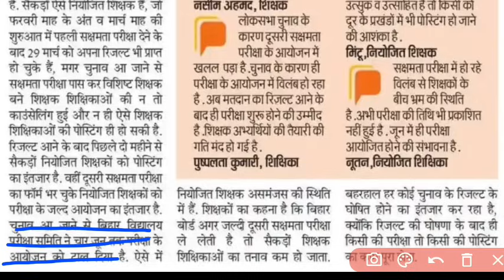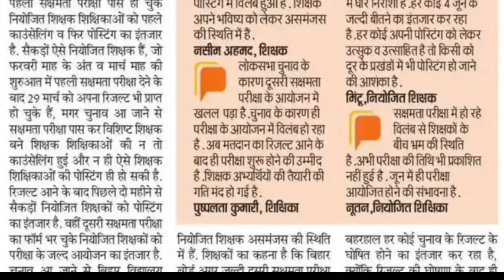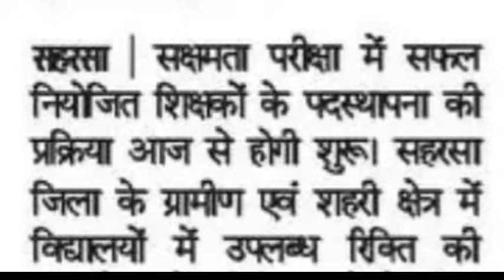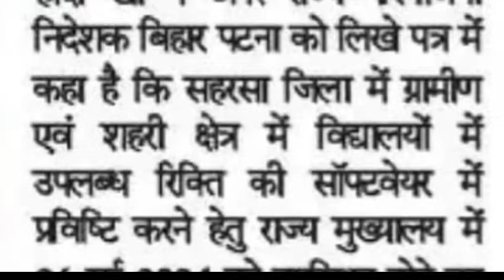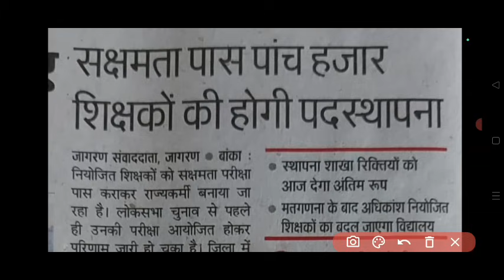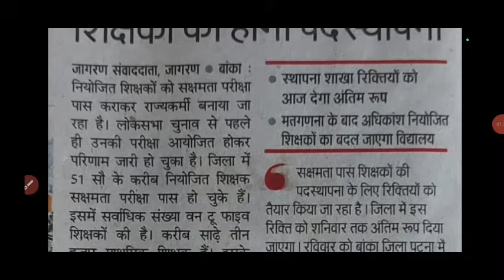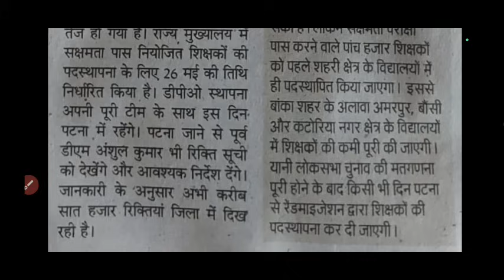सक्षमता पास शिक्षको के विद्यालय आवंटन को लेकर#Randomsation सुरू😍ग्रामीण और शहरी स्कूल की लिस्ट रेडी✅